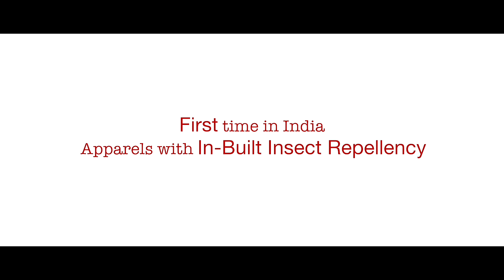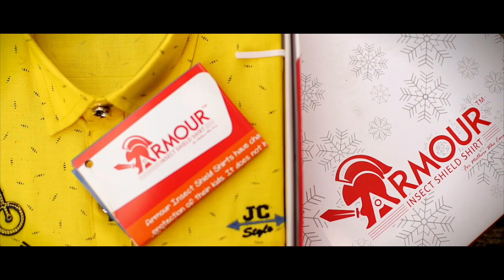Introduction - Armour Insect Repellent Apparels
Armour Insect Protection Clothing is an innovative product which is designed to provide long-lasting, effective and convenient personal protection from insects. Armour Technology is tightly bound to fabric fiber in such manner that results in apparels repellency property which stays through 50 washes. Our Apparel is tested and approved to be safe and effective by independent test laboratories which approved by BIS and follows USDA and WHO 1998 testing standards. Our Company is registered under MADE IN INDIA program.